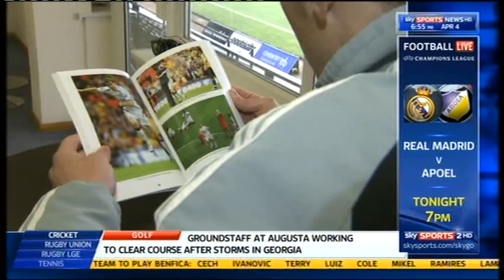FOOTBALL PLAYER CHRIS TODD SHOWING SUPPORT FOR ASTON VILLAS STYLIAN PETROV LIVE ON SKY SPORTS NEWS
CHRIS SHOWS HIS SUPPORT TO STYLIAN THROUGH HIS FIGHT AGAINST LEUKAEMIA ! single